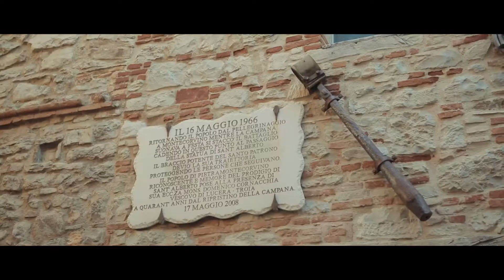Castel di Pietra - Pietramontecorvino - 2WED